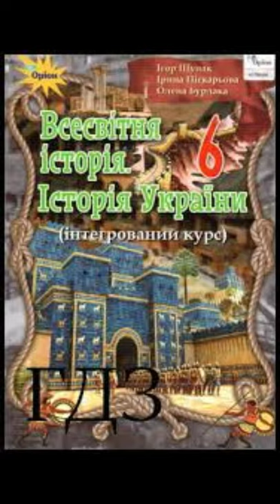& 31 "Скіфи на теріторії України"//6 клас. Всесвітня історія. Історія України.